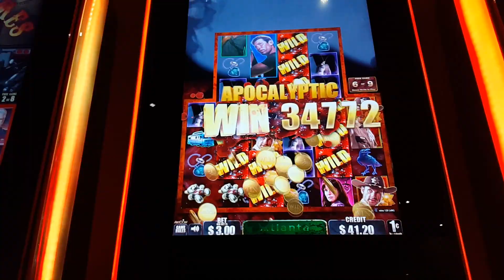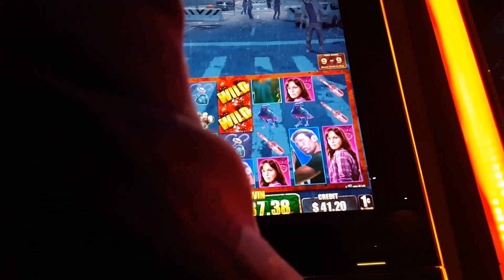4 GUTS DROP!!! FINALLY!!! MAX BET WALKING DEAD SLOT HUGE WIN!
$3 bet. This could have been better but it could have been much worse.